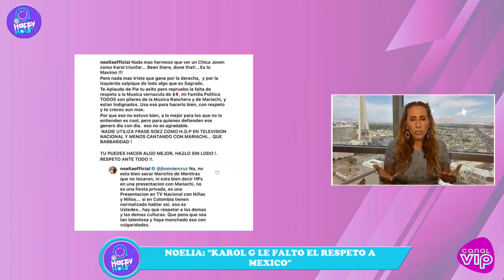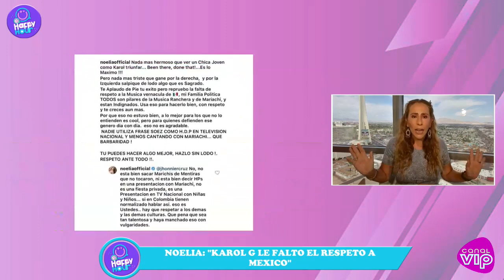El Happy Hour - 26 DE JULIO- NOELIA: KAROL G LE FALTO EL RESPETO A MEXICO! -JLO DESATADA!- VALDIRI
MIGUEL: LARGA VIDA A LA DIVA DEL BRONX JLO!
ANALIA: NOELIA: "KAROL G LE FALTO EL RESPETO A MEXICO"
SERGIO: ONLY FANS: NO ES PROSTITUCION, ES ARTE
LILI: ANDREA VALDIRI CERRO UN PARQUE DE DIVERSIONES PARA ELLA!

EL HAPPY HOUR lunes, miércoles y viernes a las 5.30 pm de la tarde! EN VIVO por el Canal VIP en Colombia

Actualidad y farándula, moda y filosofía, una manera de mantenerse informado, pero con un poco más de onda!
Un cocktail explosivo para disfrutar todas las tardes.

El mejor análisis del mundo del entretenimiento con cuatro increíbles personalidades, distantes y distintas!